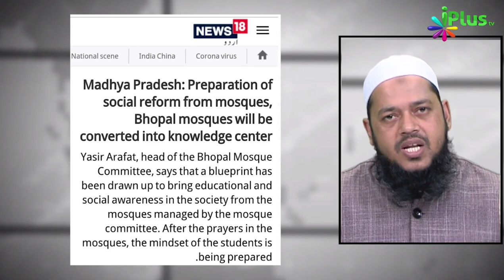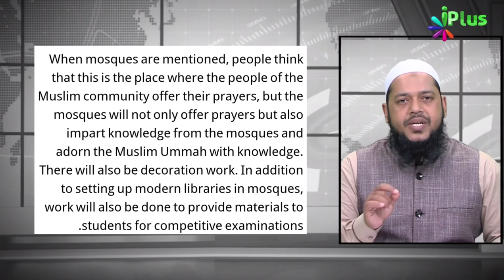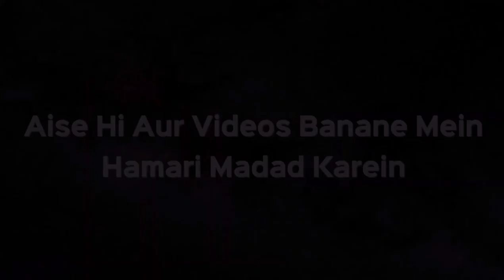Bhopal Mein Uthaya Gaya Bada Qadam Ab Masjidon Me Hoga Yeh Kaam | Dr Abdul Karim Alig | iPlus TV